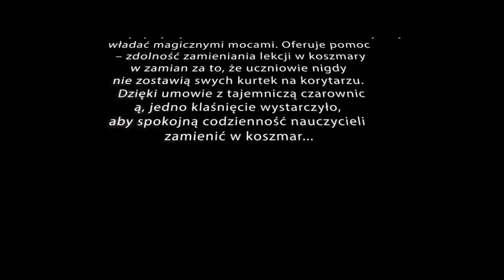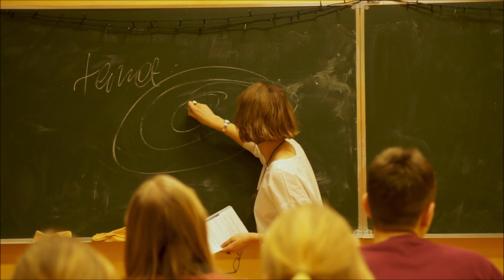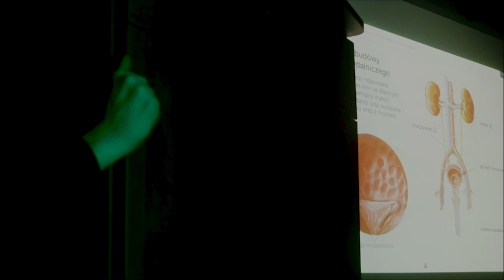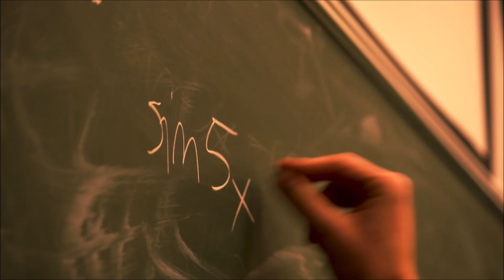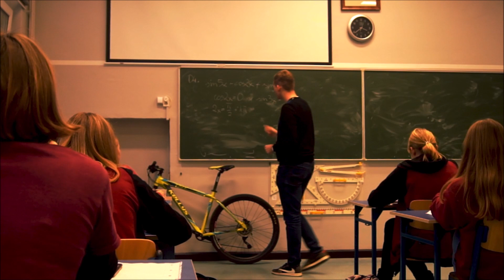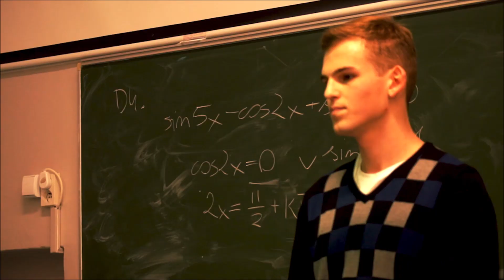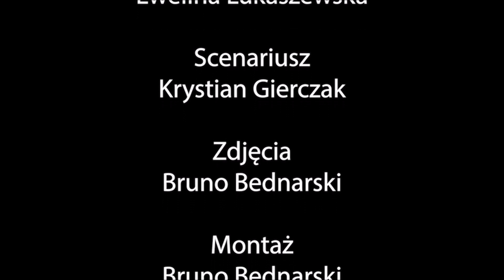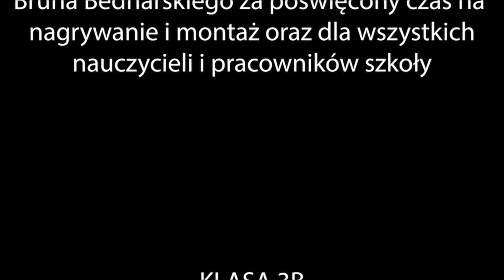Film studniówkowy klasy 3B - XIII Liceum Ogólnokształcące w Szczecinie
Rocznik 2020

Miłego oglądania!!! Włączcie napisy
kisses